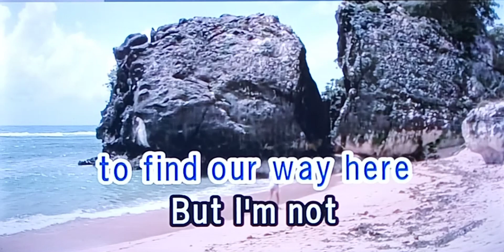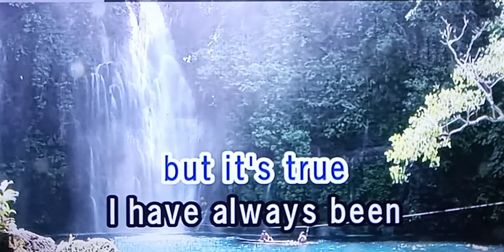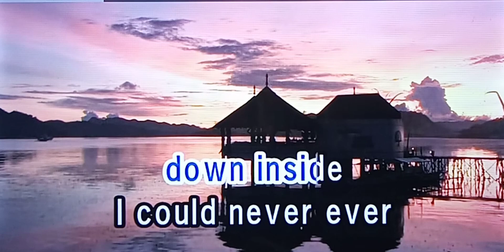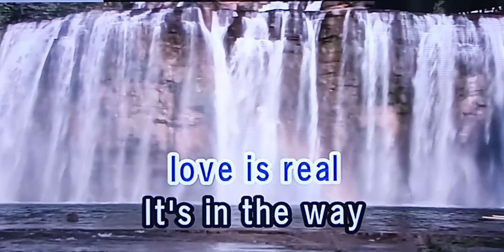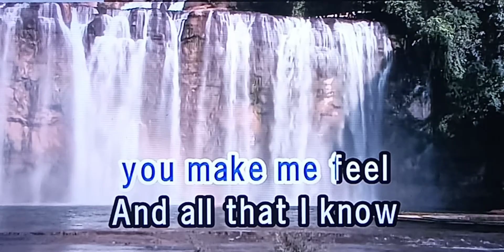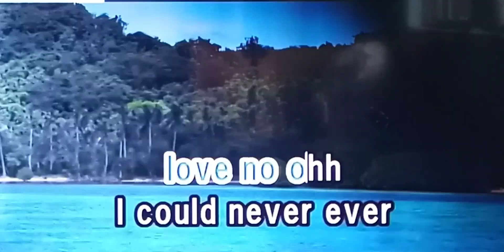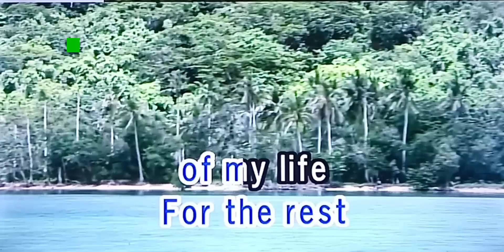FOR THE REST OF MY LIFE Side A 🎵Karaoke Version🎵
Side A
🎵Karaoke Version🎵

for the rest of my life karaoke
side a karaoke

Singer/Artist:  Side A